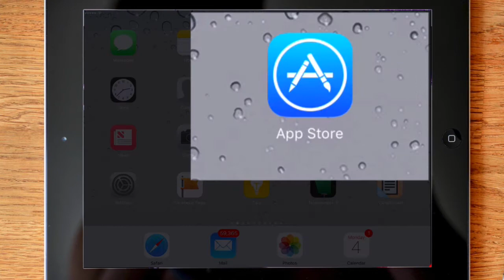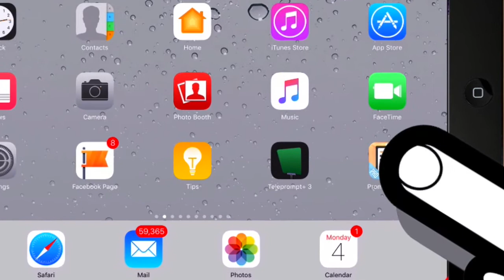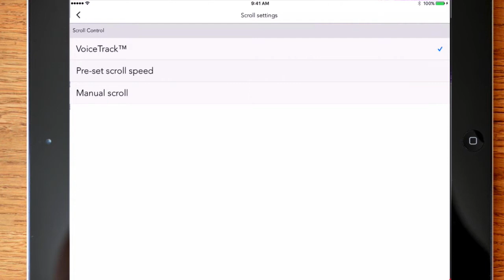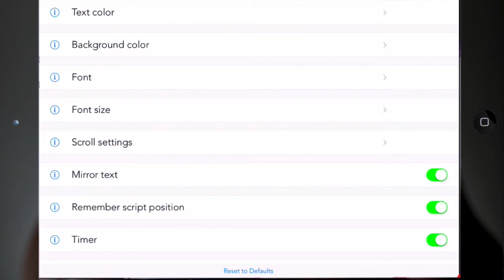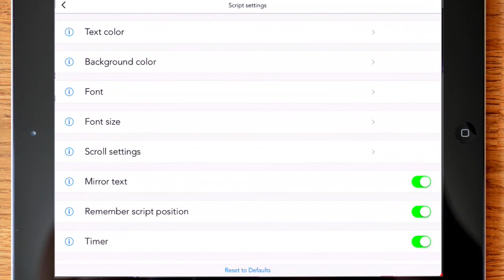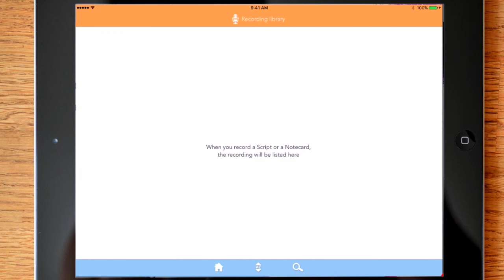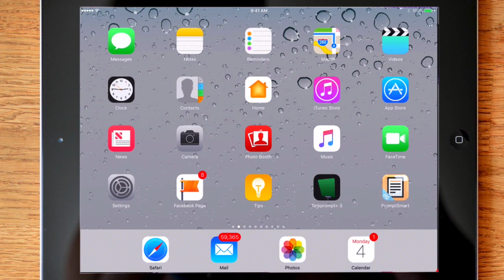Best Teleprompter App for iPad | Brighton West Video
I am using the best teleprompter app In this video, I’m going to talk about an app called PromptSmart, its features, and why I consider it the best teleprompter app for iPad.

free teleprompter app for ipad